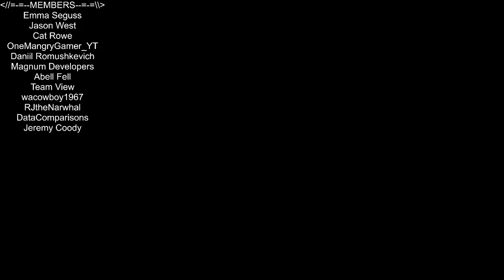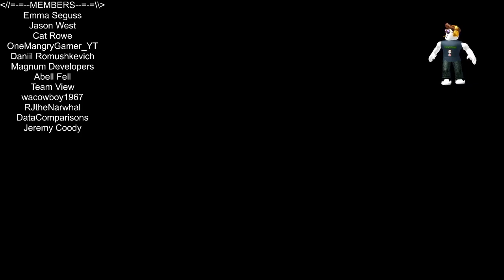Roblox - Lumber Tycoon 2 - Candy Cane Light, and New Presents!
In this episode of Roblox, Lumber Tycoon 2, I go looking for the next present update, and found some candy cane lines too! These are soo coooolll!!! Love you all!